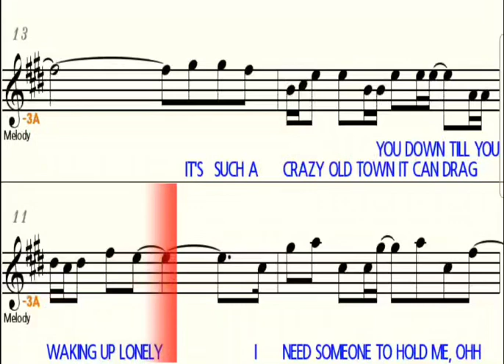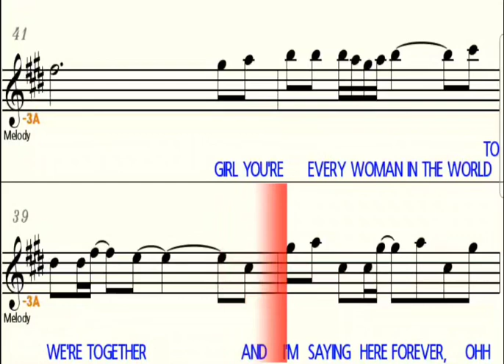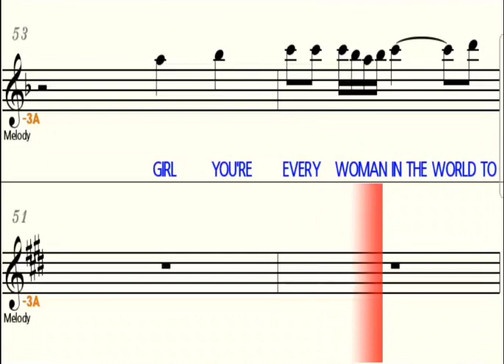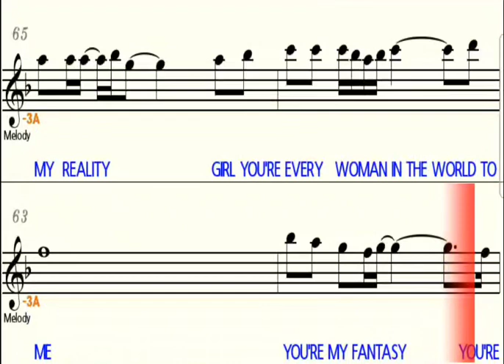EVERY WOMAN IN THE WORLD - Eb Alto Saxophone Playalong - Sheet Music - Backing Track